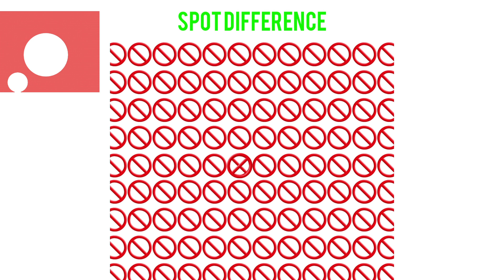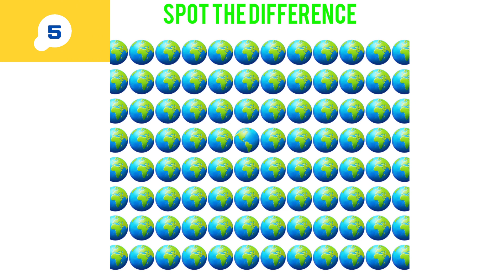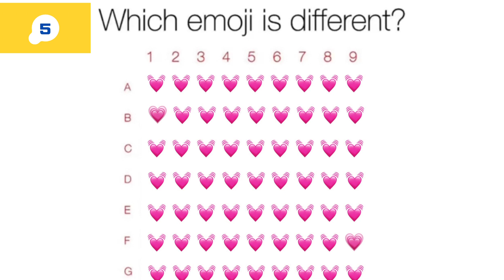Spot the difference puzzle game after day Music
Game of the day spot the difference yet 15 seconds to find a difference

For every game you play get 10 points if you find a difference come onto your score at the end of the game